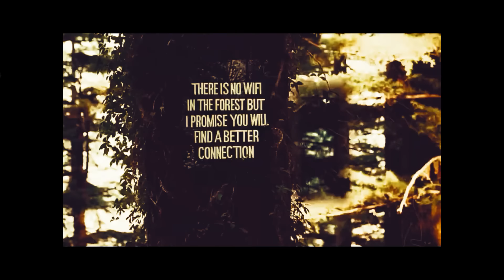DESI HIPHOP AT LATE NIGHT (Chill/Lofi Mashup) By Refix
Here is my fist mashup and I present to you "Desi Hiphop at late night". This mashup is very close to my heart and I have given my best in this.

Afkap - Aaina
Young Galib - All night
Talhah Yunus - Karachi Chal
Sikander Kahlon - Soch
Chen-K - Humshakal
Badshah - Focus
Raftaar - Aage Chal
Divine - Junoon
6lack - Scripture
Emiway - Lonely
King - I know you
Muhfaad - Khush Hoon
Frappe Ash - Bet you Know

Additional Loop: zdrewe